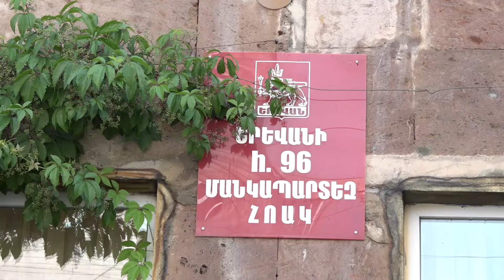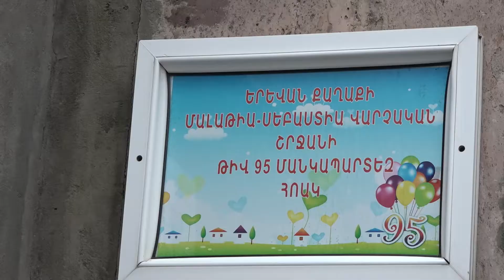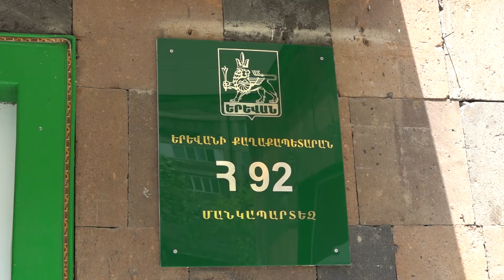Տեսչական մարմինը մշտադիտարկումներ է իրականացրել Երևանի Մալաթիա-Սեբաստիա վարչական շրջանում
ՀՀ կրթության տեսչական մարմինը մշտադիտարկումներ է իրականացրել Երևանի Մալաթիա-Սեբաստիա վարչական շրջանում